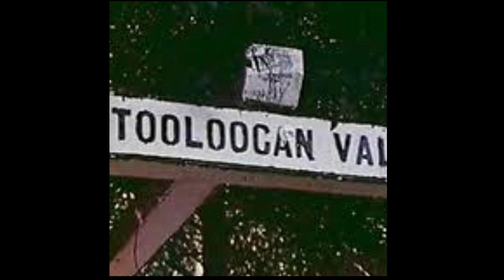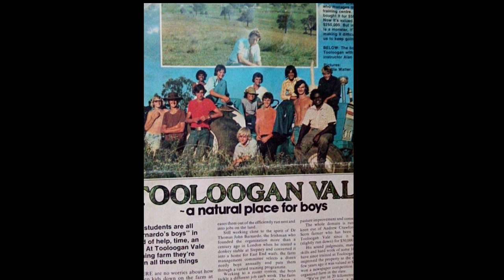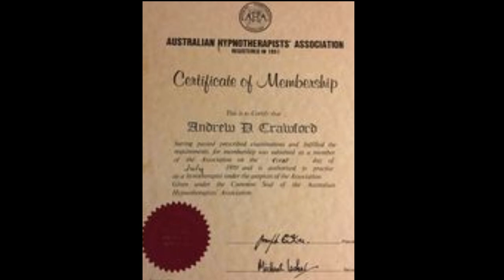Celebrating the Life Andrew Crawford with Original Music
🎼 Listen and follow our music: 🎼